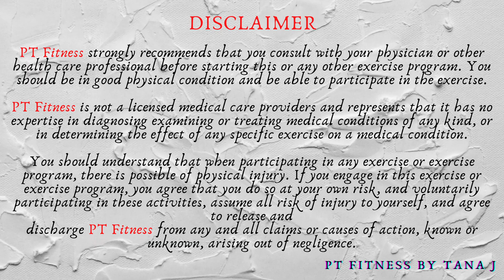NO REPEAT Full Body Strength with Kettlebell HIIT Workout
Today’s workout is an intense No Repeat full body strength with a kettlebell to tone-up and get a shredded body.  Total 20 exercises and each exercise is 45 sec on and 15 sec off. Grab a yoga mat, a bottle of water and a towel.  Let’s start sweat now.